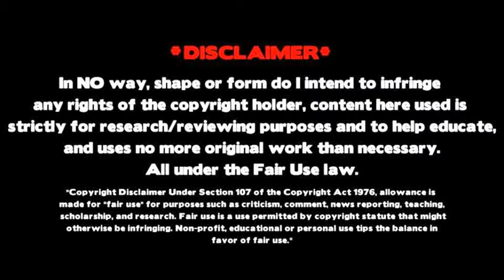Nouri al Maaliki says Karbala should be the Qibla of Muslims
Analysis proves shia ambitions for the entire world to worship graves